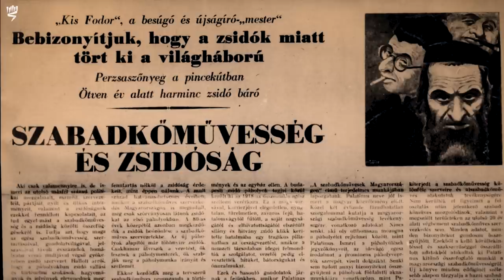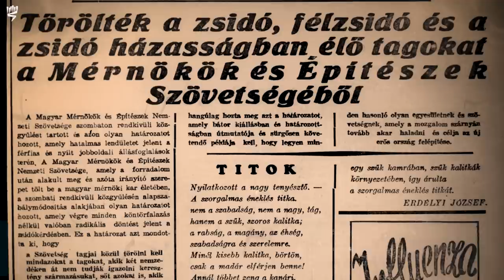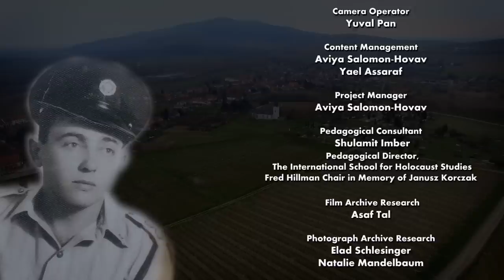A Remnant of Hope – The Story of Shmuel Bogler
Shmuel Bogler was born in Bodrogkeresztúr, Hungary, in 1929 to a religious family. In April 1944, in the midst of the holiday of Passover, the village’s Jews were deported to a ghetto in the provincial capital of Sátoraljaújhely. Several weeks later, on May 21st 1944, Shmuel and his family were taken from the ghetto to Auschwitz-Birkenau. His parents were sent immediately to the gas chambers and Shmuel and his brother were sent to the Kittlitztreben labor camp. On February 9th 1945 the two brothers were sent on a death march together with another 1000 Jews from the camp. After about two months, on April 4th 1945, they arrived at the Buchenwald concentration camp.

Following the liberation of the camp, Shmuel and his brother were hospitalized. Once recuperated they returned to Hungary. Shmuel left the country after about half a year, arriving first to Germany and then to Italy, where he stayed in DP camps until boarding an illegal immigrant ship bound for Eretz Israel. The ship was caught by the British and Shmuel was interned in the detention camps in Cyprus.
Following the outbreak of the Israeli War of Independence, Shmuel volunteered to join the Palmach and was sent to the Etzion bloc. When the bloc fell, he was taken prisoner by the Jordanian Legion. After nearly a year in captivity, Shmuel was freed and joined the Israel Police. He became an officer and worked in high-ranking capacities, including as the Southern District Deputy Commander. Since retiring, Shmuel has worked in various public capacities, such as the secretary-general of the National Council for the Prevention of Accidents.